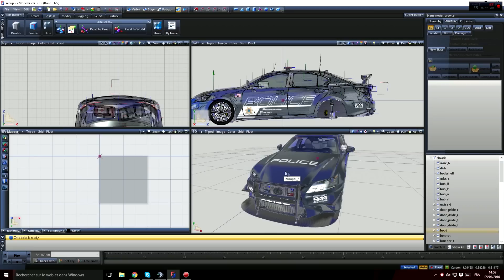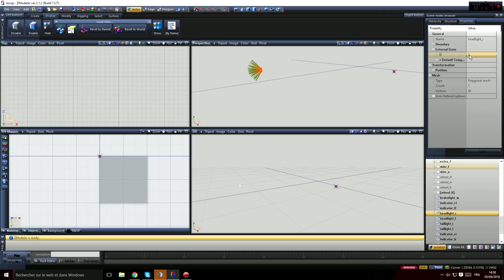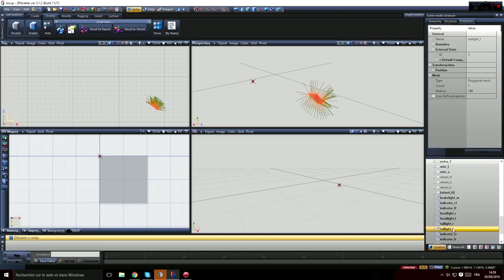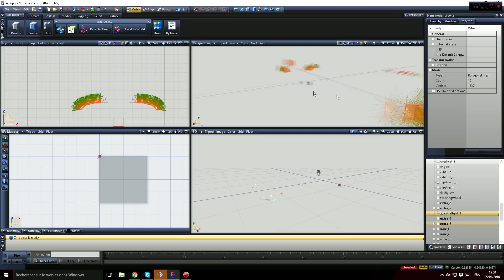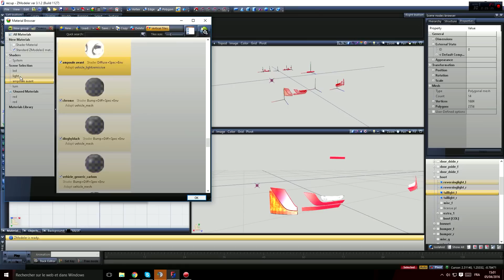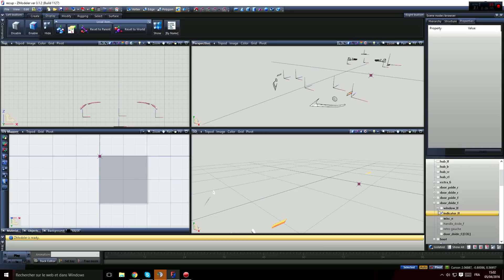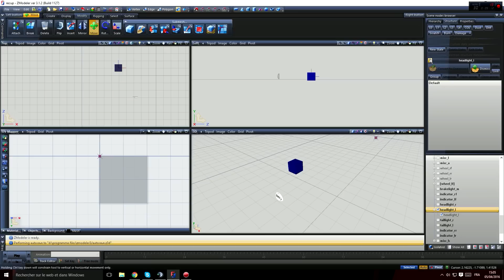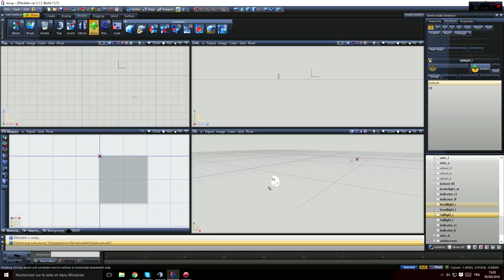ACTIVER CORRECTEMENT LES LUMIÈRES SUR UN VÉHICULE | GTA 5 - ZMODELER 3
Tuto pour activer les lumières CORRECTEMENT sur vos véhicules !

🔵►Quand je dis correctement, c'est à dire activer les textures des lumières, et non pas avoir seulement un point lumineux au milieu du phare !

🔵►Je vous montre aussi comment déplacer le point lumineux afin de le masquer et de n'avoir que la lumière allumée.

🔵►Vous saurez également à la fin de cette vidéo gérer les extralights (lumières qui s'allument en mode pleins phares), ajouter plusieurs clignotants (pour ma part 3 de chaque côté), de multiples phares, feux stop, feux de recule...même si ils sont coupés par le coffre !

🔵►Voici la liste complète des IDs à connaître pour les lumières◄🔵
Phare avant gauche (headlight_l) : 1
Phare avant droit (headlight_r) : 2
Feu arrière gauche (taillight_l) : 3
Feu arrière droit (taillight_r) : 4
Clignotant avant gauche (indicator_lf) : 5
Clignotant avant droit (indicator_rf) : 6
Clignotant arrière gauche (indicator_lr) : 7
Clignotant arrière droit (indicator_rr) : 8
Feu stop gauche (brakelight_l) : 9
Feu stop droit (brakelight_r) : 10
Feu stop milieu (brakelight_m) : 11
Feu recul gauche (reversinglight_l) : 12
Feu recul droit (reversinglight_r) : 13
Lumières en pleins phares (extralight_1 ou autres chiffres) : 14, 15, 16 ,17...